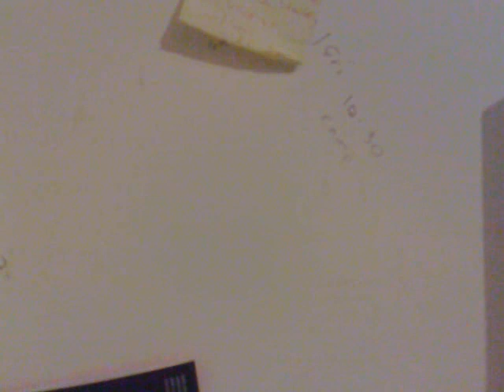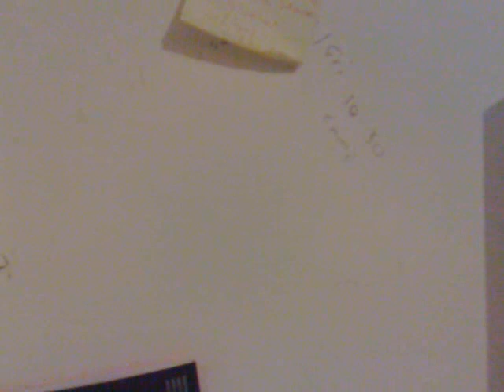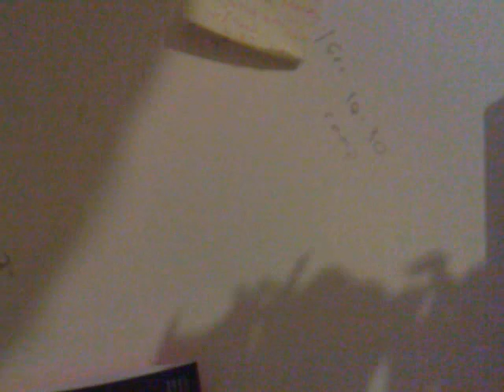moc review of venom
after the great draknos war which left their world in ruins venom was one of the few who new of the uria and posiedan teleportation device and toke a majority through the teleporter but they went throught it after penance had smashed it
instead sending them to bara magna they all went their seperate ways after that he began living in earth tribe being worshipped as a god by some gladtorians and agori